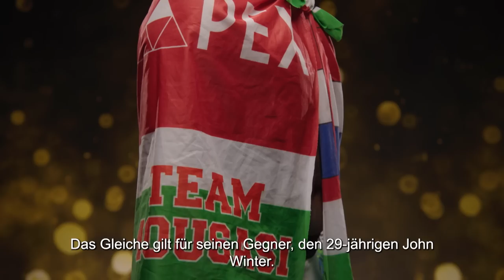Stuart vs. Austin | FREE FIGHT | OKTAGON 42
🚨Aufgepasst! 80% der Tickets für OKTAGON 44 🎪 am 17.06. in OBERHAUSEN 🇩🇪 sind bereits verkauft! Die Tickets 🎫 gehen weg, wie warme Semmeln! Sichere dir jetzt deinen Platz, indem du diesem Link folgst